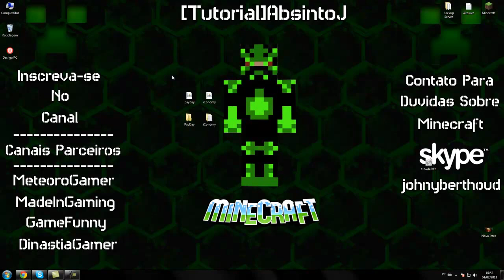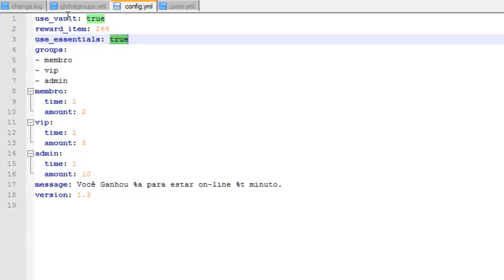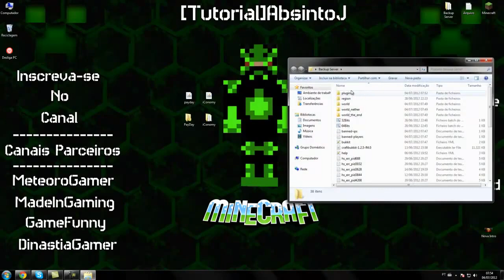[Tutorial]Payday - Recompensa por Tempo Online Minecraft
►Site Bukkit:◄

►Permission◄

- payday.groupname
- payday.admincommand

►Contatos◄